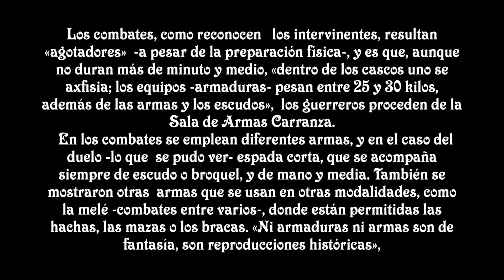II JORNADA MEDIEVAL LAS CABAÑAS DE CASTILLA (PALENCIA)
VIDEO DE JULIO CRESPO
II Jornada medieval Las Cabañas de Castilla   Los combates, como reconocen   los intervinentes, resultan «agotadores»  -a pesar de la preparación física-, y es que, aunque no duran más de minuto y medio, «dentro de los cascos uno se axfisia; los equipos -armaduras- pesan entre 25 y 30 kilos, además de las armas y los escudos», afirma José Rodríguez, de la Sala de Armas Carranza.

  En los combates se emplean diferentes armas, y en el caso del duelo -lo que ayer se pudo ver- espada corta, que se acompaña siempre de escudo o broquel, y de mano y media. También se mostraron otras  armas que se usan en otras modalidades, como la melé -combates entre varios-, donde están permitidas las hachas, las mazas o los bracas. «Ni armaduras ni armas son de fantasía, son reproducciones históricas», explica José Rodríguez.